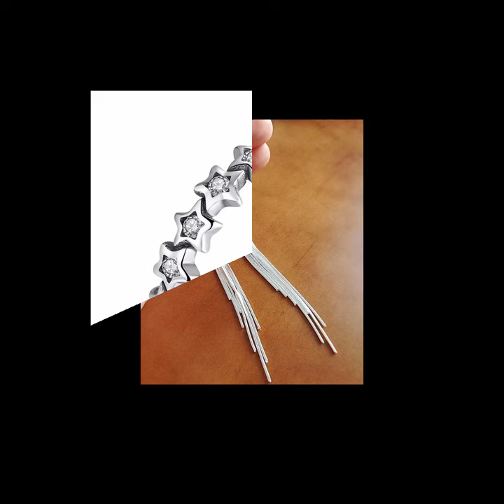Beauty & Personal Care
Onexpressshop is the complete solution for your makeup and screen care product, on this website you can find
Body
Eyes
Face
Lips
Makeup Palettes
Makeup Remover
Makeup Sets
Makeup Tools Box
Screencare product
Also you can go to the give link for your better skin solution and makeup